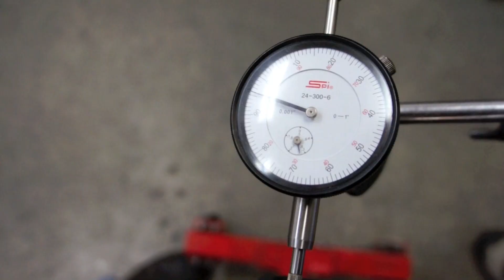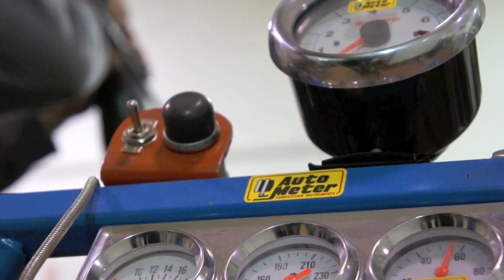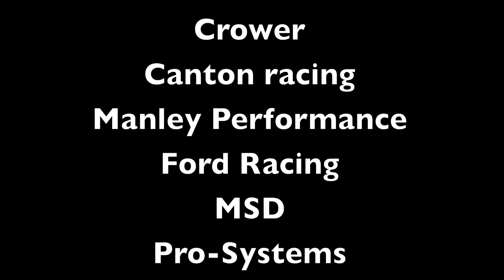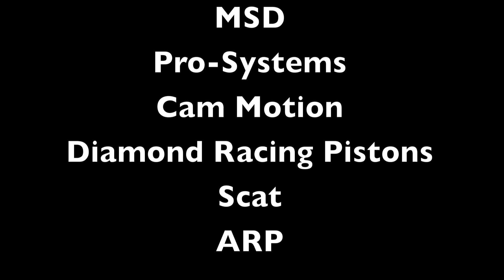Fox Lake Big Block Ford 518 "MUDSLINGER"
A time lapse build of the fox lake power products 518ci "MUDSLINGER" - Including first fire.
Dyno video and carb shootout featuring AED,HOLLEY and PRO-SYSTEMS coming soon!